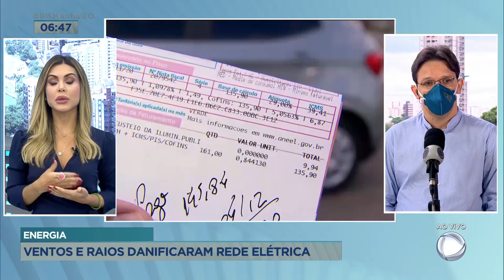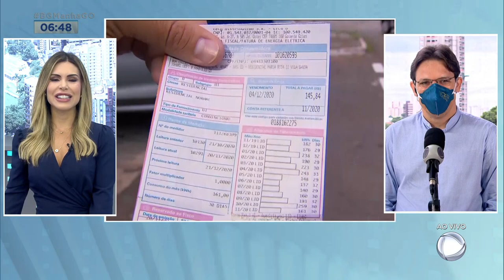TEMPORAL OCORRÊNCIAS DE FALTA DE ENERGIA AUMENTARAM 300%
A GENTE VIU QUE COM O TEMPORAL DO FIM DE SEMANA VÁRIAS PESSOAS FICARAM SEM ENERGIA. MAS AQUI VOCÊ JA VIU NE? BASTA UM VENTO MAIS FORTE QUE A GENTE TEM PROBLEMA COM O FORNECIMENTO. NÓS CONVIDAMOS UM REPRESENTANTE DA ENEL PARA EXPLICAR COMO É FEITO ESSE TRABALHO DE RESTABELECIMENTO DA ENERGIA.